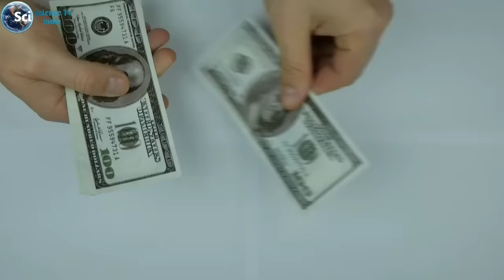Titanic कैसे डुबा? Titanic की वो आखरी रात || Titanic ship sank in Atlantic Ocean in hindi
(Titanic in hindi | Titanic ship sank in Atlantic ocean)

Titanic जहाज उस समय का सबसे बड़ा और आधुनिक जहाज था। Titanic अपनी पहली यात्रा के लिये निकला था पर वो आपनी पहली यात्रा के दौरान दुर्घटना का शिकार हो गया था। अखिर उस रात एसा क्या हुआ था जिससे Titanic को Atlantic ocean ने निगल लिया? जानने के लिये एपिसोड को अखिर तक जरूर देखियेगा

Video clips credit:- Blue Star Line:- billionaire business man clive palmer, Dream cruises, PIXABAY, pixels video, videvo, Ticket Office at Futa Bus Station, Can Tho Vietnam - Free Stock Footage by Chhoun Chan Rasmey (ccrzone.com), Le monde en video, jumeirah, Barnard von schulmann, jonesparg, video used by (Royalty Free videos), Titanic tv, Celebrity edge, U.S. navy, T.H. CooneyArt, CaljuCotcas,